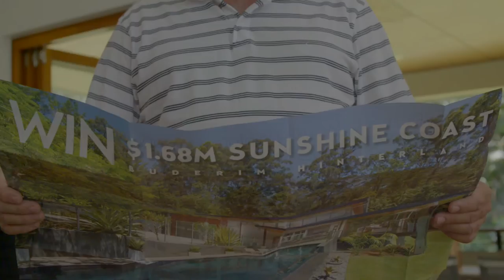Open Day Buderim yourtown Livewire